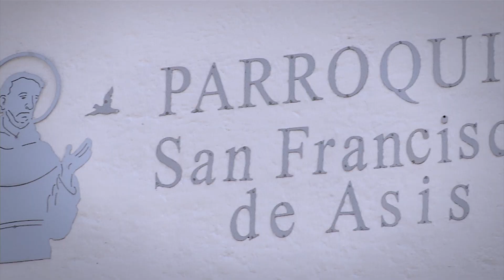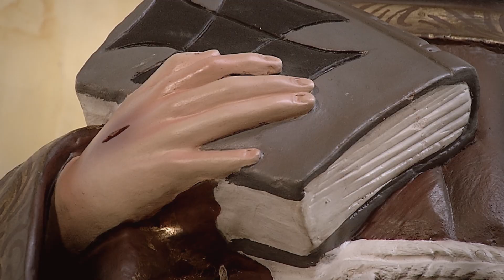Novena A San Francisco De Asís Día 6 📿🙏 30 de Septiembre - Tele VID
Ingresa aquí 🙏 📿 para compartir la novena a San Francisco de Asís.
Gloriosísimo Protector y Padre mío, San Francisco, a ti acudo, implorando tu poderosa intercesión, para entender el amor que Dios Nuestro Señor te manifestó al martirizar vuestra carne y vuestro espíritu.